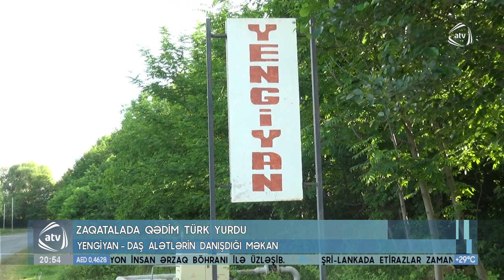Zaqatalada qədim türk yurdu: Yengiyan - daş alətlərin danışdığı məkan